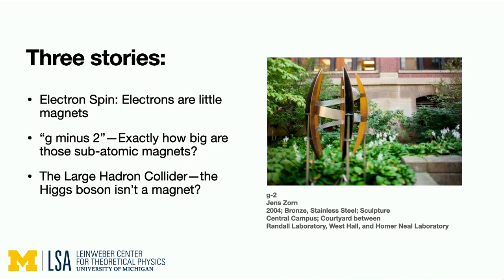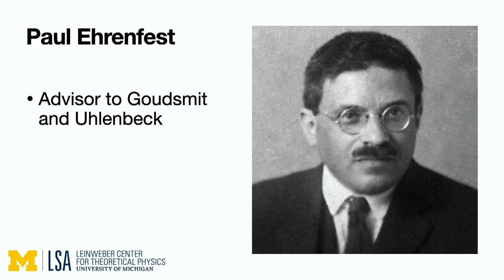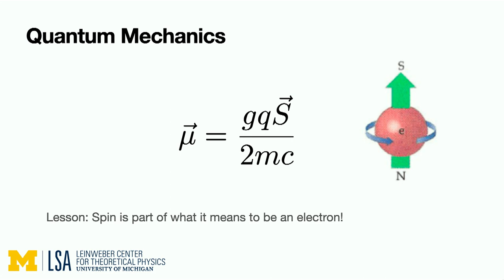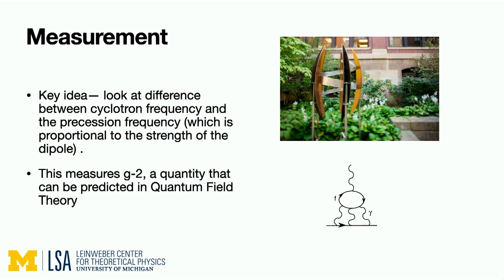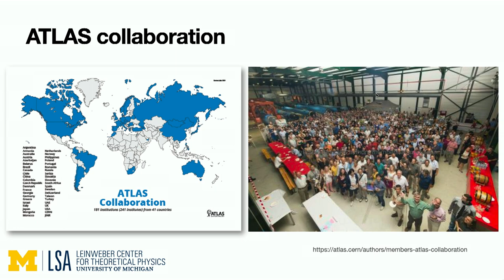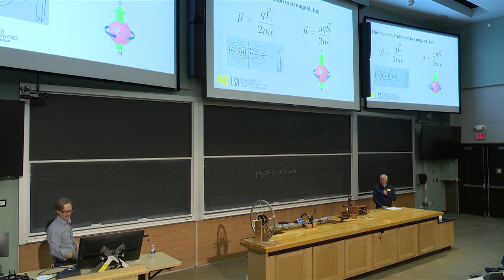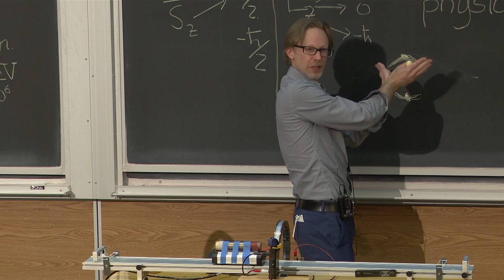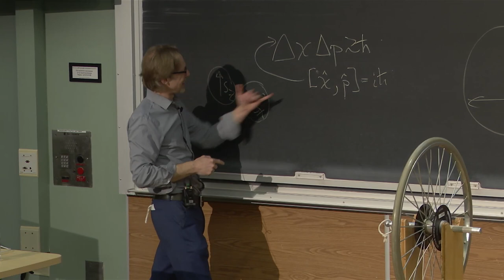Saturday Morning Physics - The History of the Mystery of Spin: In Celebration of Homer A. Neal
"The History of the Mystery of Spin: In Celebration of Homer A. Neal"
Aaron Pierce